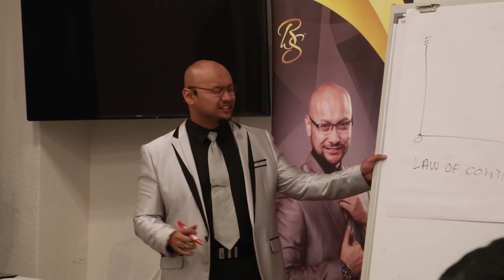MENGAUM BAK WIRA bersama RGE feat. TN. HJ. BADRUL SANI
MENGAUM BAK WIRA bersama RGE feat. TN. HJ. BADRUL SANI berlangsung di Bangi Golf Resort. Memfokuskan kepada pembangunan kemahiran komunikasi cemerlang. Melahirkan speaker-speaker hebat dan berpengaruh. Membina personal branding yang lebih ampuh.